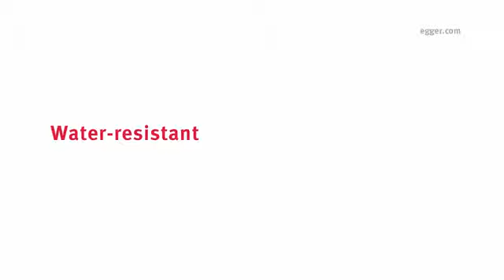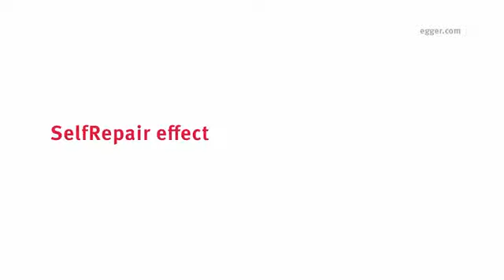Prednosti Egger Design podova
Upoznajte prednosti EGGER Design podova! Ova inovativna podna obloga s jedinstvenim efektom SelfRepair najprikladnija je za prostorije pod velikim opterećenjem, kako poslovne, tako i privatne. Budući da je debljina lamela za podove samo pet milimetara, ove moderne Design obloge idealne su za renoviranje